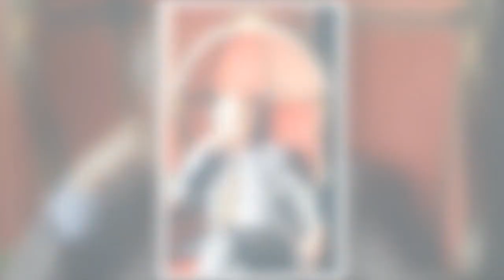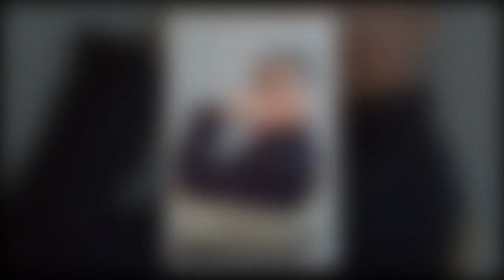Jean-Claude Brialy : Bruno Finck, son dernier compagnon, est mort